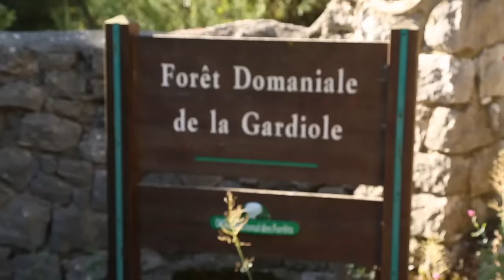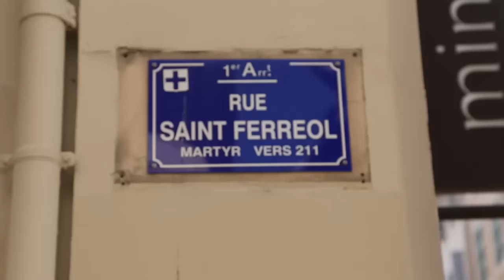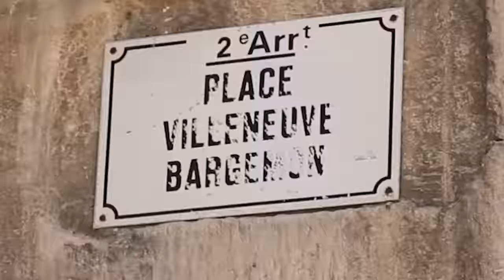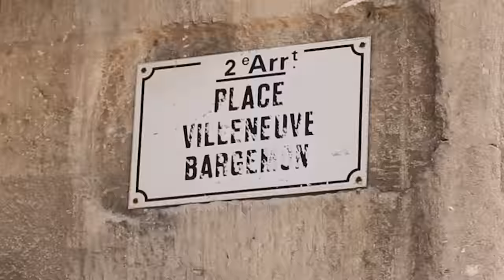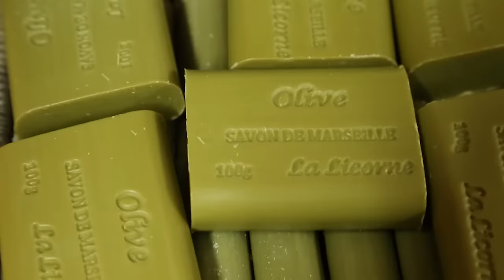VLOG - Un Savant Singe à MARSEILLE !